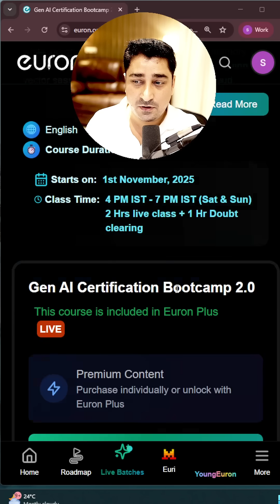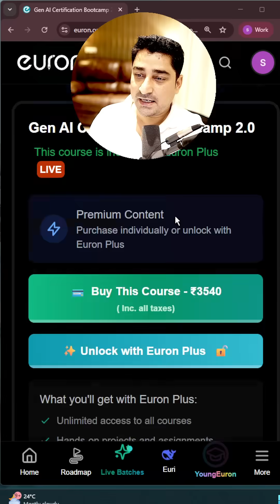GEN AI New live batch starting this weekend with Agentics AI , See you inside class.